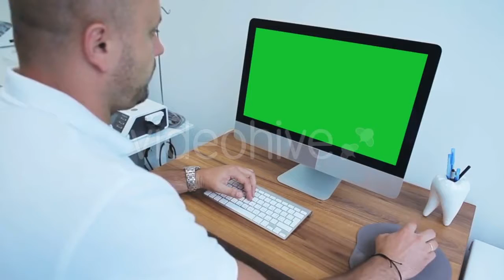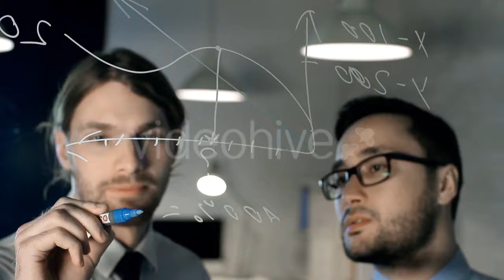Businessman Thinking Near Window With a Cup - (people) Stock Footage | Mega Pack +40 items